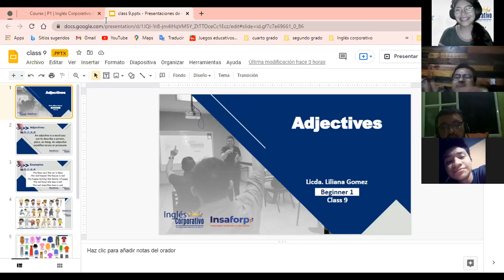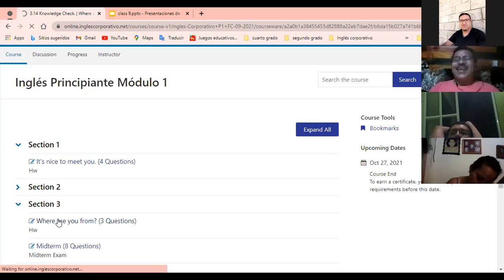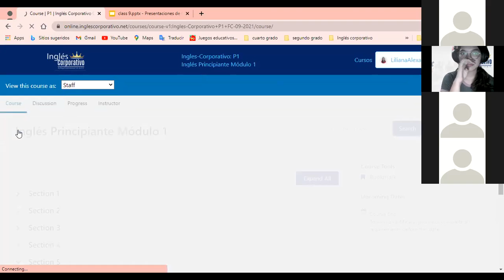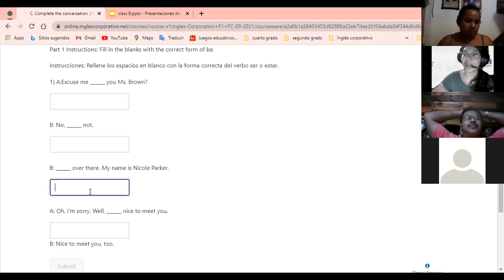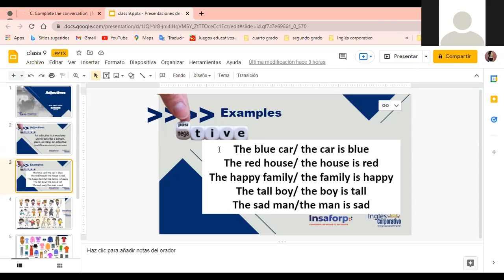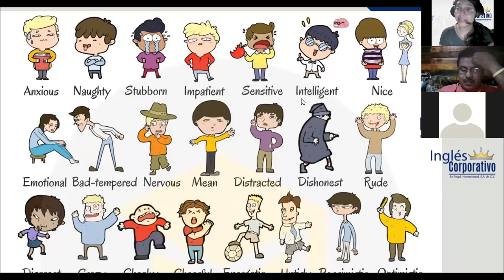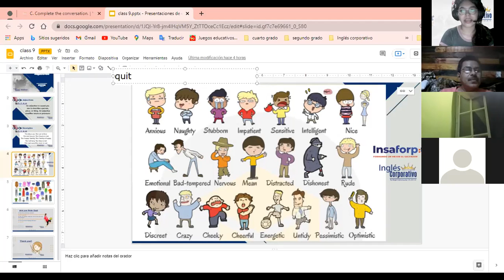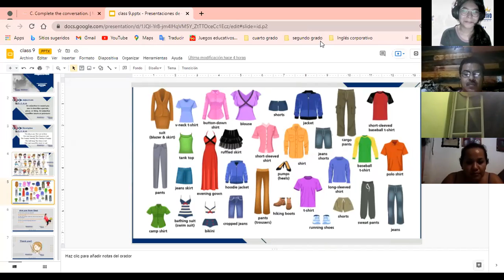Ingles Corporativo- the adjectives (Class #9)